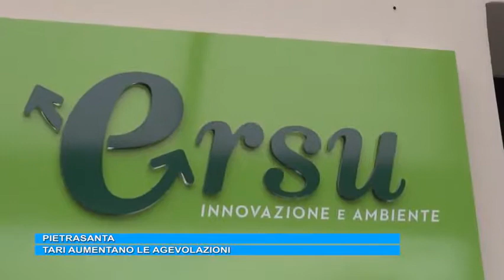Sociale: 497 domande per agevolazioni Tari (+8%), tra beneficiari 182 anziani e 30 partite Iva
Agevolazione Tari per 497 residenti con basso reddito. Uno su tre è pensionato e vive in condizioni di difficoltà economiche: in 162 beneficeranno dell’esenzione totale della tassa sui rifiuti avendo presentato un Isee inferiore ai 9.300 euro ed avranno diritto anche al contributo per il bonus riscaldamento di 180 euro. In 40 avranno invece potranno contare sulla riduzione del 50%. Sono 36 (+8%) le domande presentate in più rispetto allo scorso anno quando erano state 461. L’incremento della platea delle fasce deboli che potranno avere accesso alle agevolazioni è dovuto principalmente all’abbattimento del vincolo da parte dell’amministrazione comunale di Alberto Stefano Giovannetti che impediva ai titolari di Partita Iva di poter richiedere l’esenzione totale o la riduzione. L’altra novità introdotta è stata l’abolizione della distinzione tra mononucleo e plurinucleo. Il parametro di riferimento resta solo l’Isee.